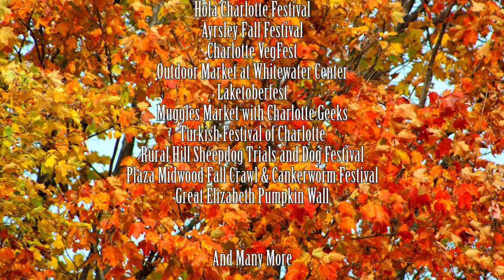Fall Fun in Charlotte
Learn about fall 2018 festivals and cultural events in Charlotte.